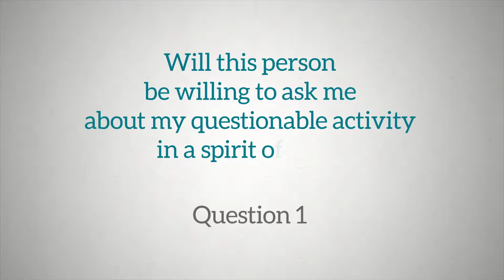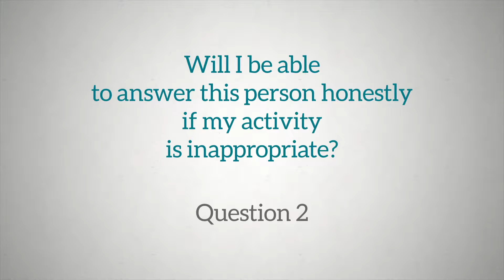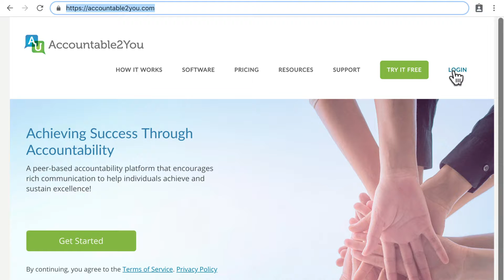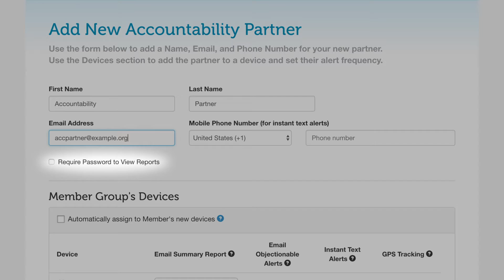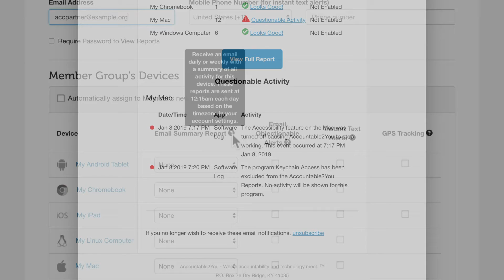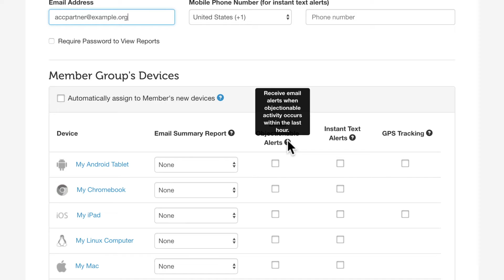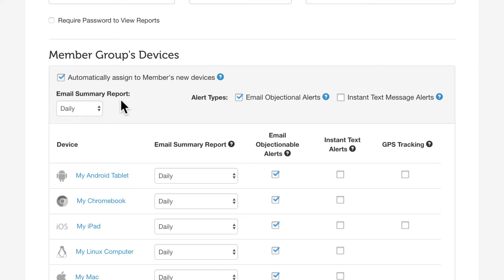Choose Accountability Partners with Accountable2You Software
In this video, I show how to identify a good accountability partner and how to make sure they get just the right amount of information about your online activity using Accountable2You, the software I and my family use to keep ourselves accountable.